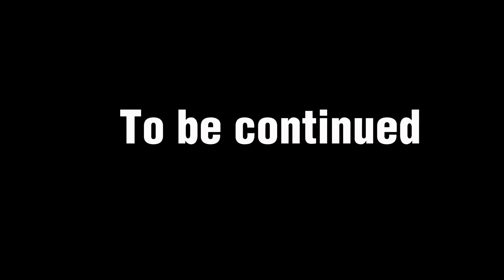BFIDK 7: Finished?